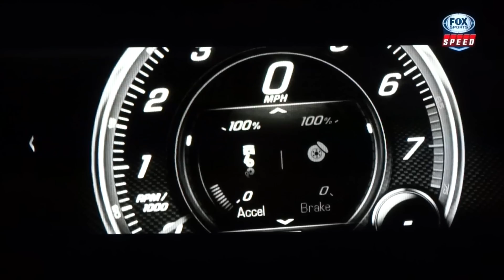First 2014 C7 Corvette Stingray Sold To Rick Hendrick At Barrett-Jackson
Congratulations to Mr. Rick Hendrick for winning the first C7 Corvette Stingray, Vin #0001, at the Barrett-Jackson auction in Scottsdale, Arizona tonight.

Details about the new 2014 C7 Corvette Stingray:
(Copied from AOL Autos)

Inside a ramshackle industrial facility in northern Detroit, Chevrolet unveiled the 2014 Corvette C7, the model's first overhaul in nine years. It contains a next-generation V8 engine, a small-block LT1 that combines several advanced technologies into one package and takes drivers from 0 to 60 in less than four seconds.

But for Corvette, this isn't about statistics. "It's more than just a sports car," said GM design chief Ed Welburn. "It's an emotion. It's a passion. It is a vehicle that is larger than life."

For those reasons, it was perhaps the perfect vehicle to headline the first night of the North American International Auto Show. After years of economic doldrums brought on by the Great Recession, the auto industry needed a larger-than-life icon to help celebrate more than 15 million units sold in 2012.

Hundreds of sports-car enthusiasts hooted and hollered Sunday night as Chevrolet pulled curtains back and revealed the C7 inside the Russell Industrial Center, which felt more like a nightclub than a factory. They lingered around the bright-red specimen displayed for more than an hour after the reveal.

Most of the hard-core already knew some specifics about the model, like it's 450 horsepower and 450 pound-feet of torque.

Chevrolet added a twist, announcing the C7 will carry the Stingray name, a nod to the Corvette's early heritage throughout the 1960s.

"It matches the concept they had a couple of years ago, and they really hit the nail on the head," said John Dunlap, a 27-year-old Corvette owner and enthusiast who scored a ticket to Sunday's unveiling through the National Corvette Museum in Bowling Green, Ky.

He drove his 2002 C5 from Minerva, Ohio to Detroit for the unveiling. Years ago, he was tempted to upgrade to the C6, but was instead glad he waited for the oft-delayed C7 model.

"They needed to make it sexier and relate it to its heritage," Dunlap said. "And the interior is going to blow our minds. Hopefully, that's really up there, the quality of the materials. I'm a touchy-feeling kind of guy, and the interior, before, was something that everyone knocked on."

Critics had panned the no-frills interior on the C6 model. But that was the least of Corvette's problems in recent years. There were few brands that symbolized the auto industry's crisis better.

As General Motors teetered on the brink of bankruptcy, the sports-car market was ravaged by the economy, losing approximately 41 percent of its sales from its pre-recession high. Sales of the Corvette, which debuted in 1953, slumped to their lowest numbers in nearly a half-century, falling to 13,164 in 2011.

Worse yet perhaps, the Corvette's more muscular sibling, the Chevy Camaro, gained a ton of attention after a mid-decade redesign that drove sales as high as 88,248 in 2011. But even as General Motors discarded sacred brands and models in the midst of its government-backed rescue, the Corvette endured.

"The soul of our company is indeed in Corvette," Mark Reuss, GM's chairman of North America, said Sunday. "Since 1953, through good times and bad for this company, there was always the Corvette, demonstrating what it means to win."

If there are nods to the Corvette's heritage in the new design, there are also subtle nods to the present competition. Gone are the car's trademark rounded tail lights, replaced with more boxy lights that resemble those found on the Camaro. That's not an update that sits well with many long-time Corvette owners.

"Many individuals are concerned about the rear square lights," said Tommy DeLuca, who owns a 2005 Corvette. "My concern would be how to differentiate the tail lights from other GM cars. The tail lights should be different so that anyone looking at the car will know it is a Corvette."

The C7 is one of 13 new Chevrolet products that will hit U.S. show rooms this year. Like many of the others, it arrives lighter than past models. Engineers said Sunday they had trimmed 90 pounds from the car, and used carbon fiber on even the base trim level.

Pricing was not announced Sunday night, but it is expected the base model of the C7 will cost more than the $49,600 of the base C6 predecessor. Fuel economy is expected to reach 18 miles per gallon in the city and 29 mpg on the highway.

Combine the overhauled interior with the substantial exterior changes with the structural differences and drop in weight, and it's a dramatically different car.

"It's a bigger departure from the C6 to the C7 than I think it was from the C5 to the C6," Dunlap said. "It has a more exotic look, a more sexy look. They're trying to get a lot of young people involved, and I think this is the car to do it."